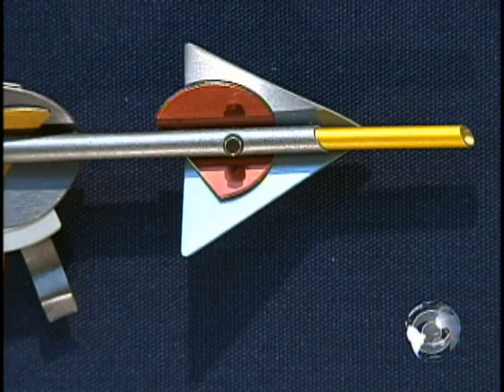Madeline Albright's Pins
As Secretary of State, Madeline Albright was known for diplomatic pronouncements and fashion statements. As Katie Couric reports, her hats and pins have stories behind them.